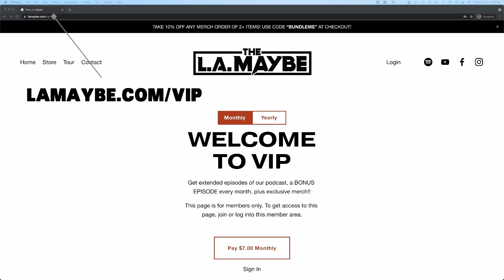Ep. 13 | Your New Favorite Band w/ The L.A. Maybe: The Road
Guitarists Dallas Dwight and Drizzle Silvera will be discussing rock music, sitting down with friends and colleagues, and having an uproariously good time doing it.

Today the guys talk about the road.